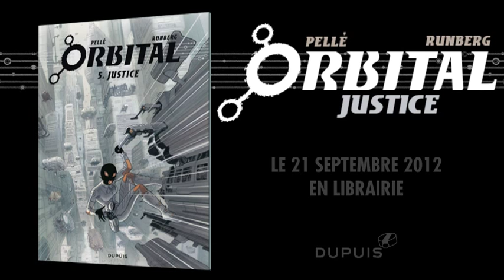ORBITAL - JUSTICE tome5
Orbital - PELLÉ/RUNBERG - Dupuis

Après le désastre de Kuala-Lumpur, la Confédération a besoin de coupables. Peu importe que Caleb et Mézoké aient tenté l'impossible pour éviter le drame, peu importe aussi que Caleb soit entre la vie et la mort ; Mézoké, seul face à ses supérieurs, est tout désigné pour constituer le parfait bouc-émissaire. Accusé à tort, sans possibilité de se faire entendre et de se défendre, Mézoké soupçonne qu'il n'est qu'un pion bien utile sur l'échiquier politique intergalactique. Quand un commando de terroristes terriens parvient à s'infiltrer sur la station Orbital, la donne change... à tel point même que la destinée de Mézoké et Caleb va basculer de manière irrémédiable.